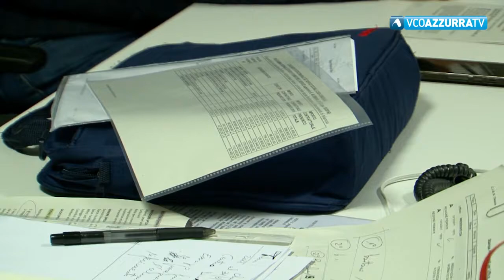Altri migranti in Ossola? Sindaci polemici con la prefettura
27 febbraio 2018 - A maggio scade la convenzione che il Ciss Ossola ha con la Prefettura per la gestione di migranti. Pizzi: "E' bene sia il Ciss a gestire i migranti. La Prefettura rispetti gli accordi Anci Ministero"